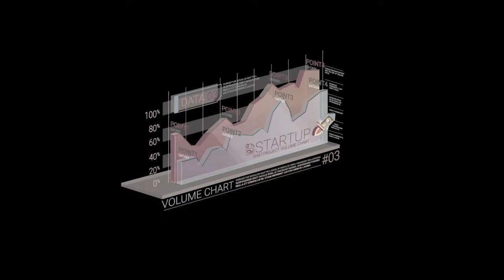050: Entrepreneur Has A Goal To Help 10 Million People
In this episode you will hear Rob, who is an Entrepreneur, talk about his goal to help 10 Million people.  It originally started to help 1 Million people but after listening to Grant Cardone who tells you you should 10X everything, so Rob decided he needed to help 10 Million people.  Rob can remember at an early age his red lock box where he would put the money he made while shoveling snow, mowing lawns or doing mulch all for his neighbors.  Rob can remember having the entrepreneurial spirit in him when he was around 14 years old.  Rob's Dad, who was a pilot also was an entrepreneur, he owned a car wash that Rob would work at and so Rob believes that his entire journey working has been to generating something at some point.  Rob says without a doubt his early working shaped his work ethic and he learned to appreciate the money he made.  Rob is a Coach, Speaker and Entrepreneur helping people create growth, impact and thought leadership in their lives.  Check out Rob's website RobCressy.com